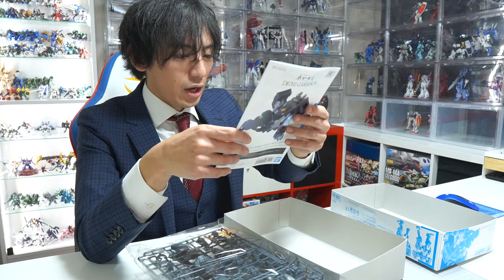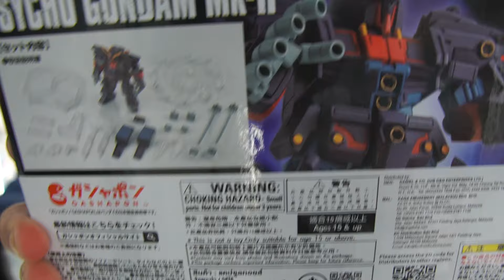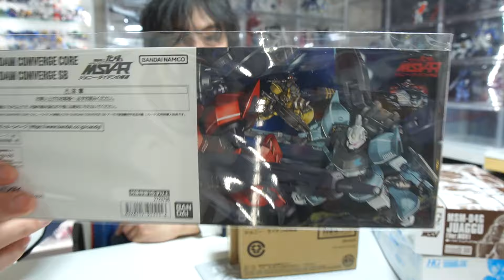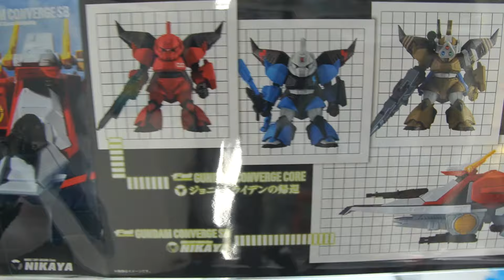【プレバン限定着弾】このガンプラを手に入れるとあのガンプラも欲しくなる…あるあるですよね！2024年3月着弾のプレミアムバンダイ限定商品開封レビュー！！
皆さん
こんにちは！
タカハシです！

毎月おなじみとなっておりますプレミアムバンダイ限定商品の着弾動画です！

＝タカハシのSNS＝